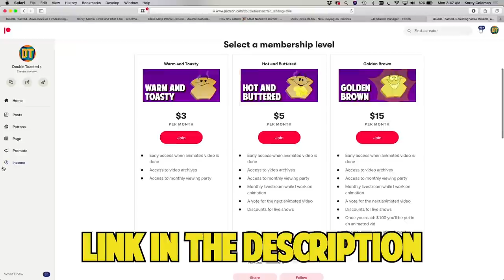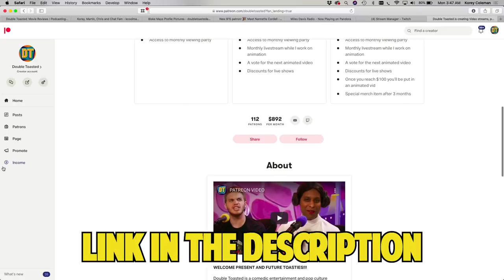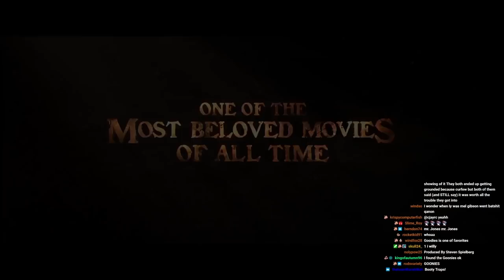RICHARD DONNER PASSES AWAY AT 91 | OUR TRIBUTE | Double Toasted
RICHARD DONNER PASSES AWAY AT 91 | OUR TRIBUTE | Double Toasted - Today at Double Toasted we are giving our Richard Donner tribute. In this video, we discuss the passing away of Richard Donner and discuss how he made some of our favourite movies and tv show episodes. We discuss Richard Donner Superman, Richard Donner Lethal Weapon, Richard Donner The Omen, along with Richard Donner twilight zone episodes and Richard Donner danger island episodes. What are your thoughts on Richard Donner and his movies?

TOASTIES! GET YOUR TICKETS NOW FOR ‘DOUBLE TOASTED LIVE IN NEW YORK’ BY CLICK ON THIS